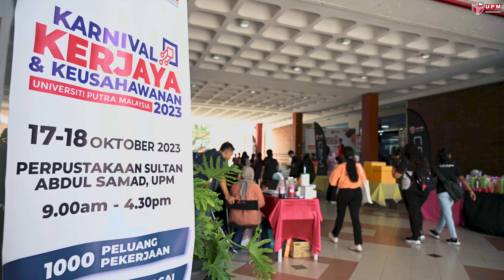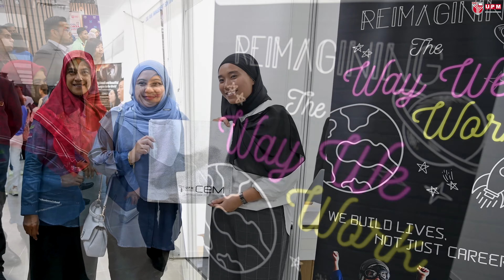Sekitar Karnival Kerjaya dan Keusahawanan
Sekitar Karnival Kerjaya dan Keusahawanan yang berlangsung selama dua hari bermula pada 17 – 18 Oktober 2023 di sini menyaksikan penyertaan 20 majikan yang menawarkan 1,000 peluang kerjaya, selain siri bengkel dan seminar yang merangkumi pelbagai topik seperti perkongsian bersama syarikat, tips penampilan diri, penulisan resume berimpak tinggi dan petua temuduga.